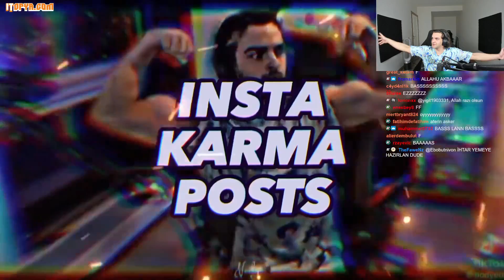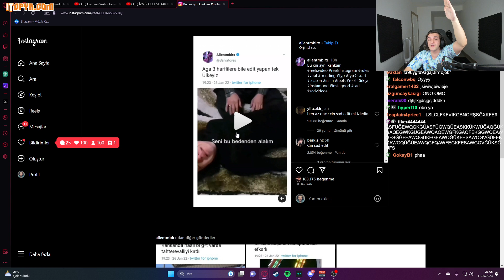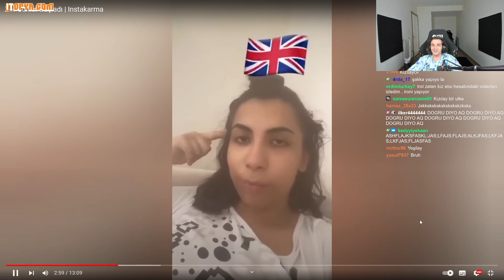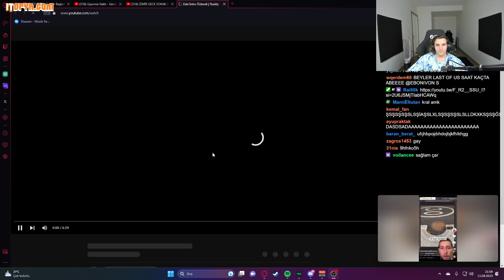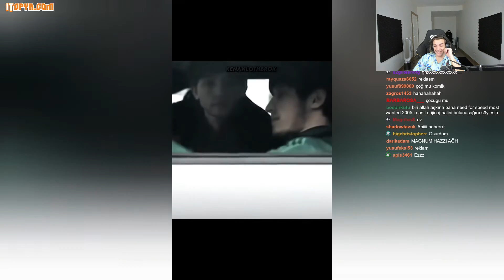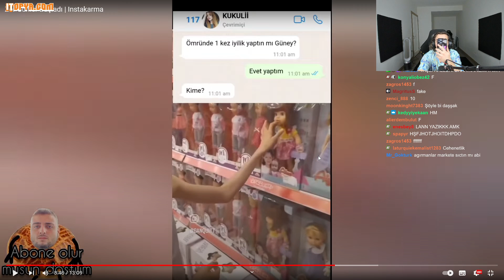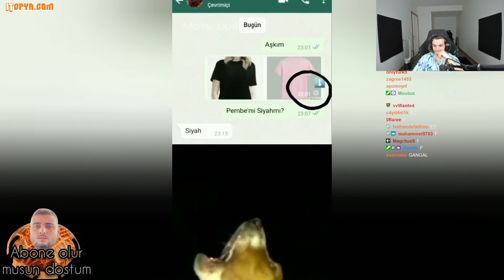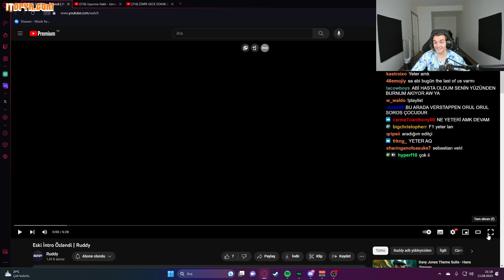Ebonivon, "Zor Günler Başladı | Instakarma" İzliyor (11.09.2023)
Twitch'in sevilen yayıncısı Ebonivon, "Zor Günler Başladı | Instakarma" isimli videoyu izliyor.

Kaldırılmasını istediğiniz videolar için 'Telif Atmadan' Bana Ulaşbilirsiniz!